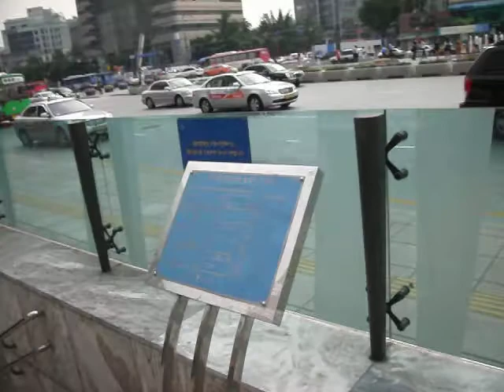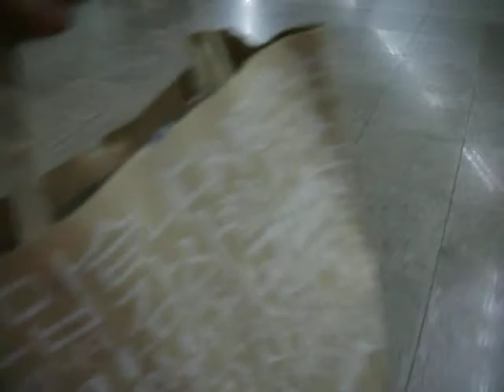Estacion de kwang hwa moon